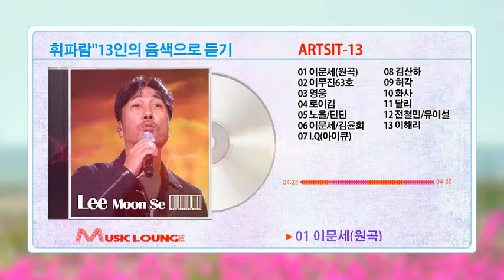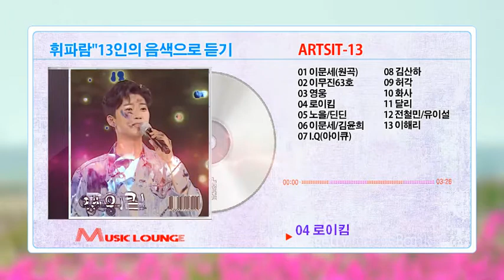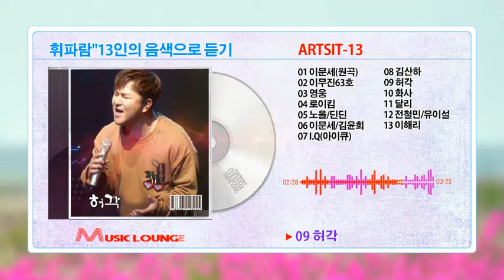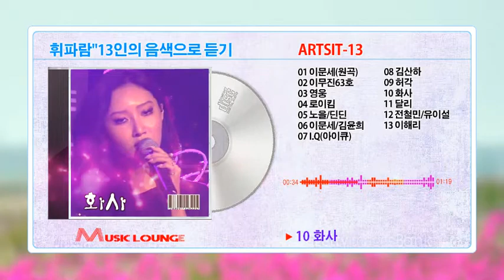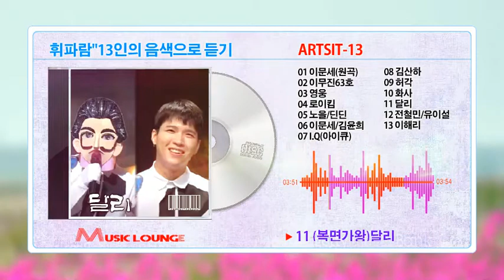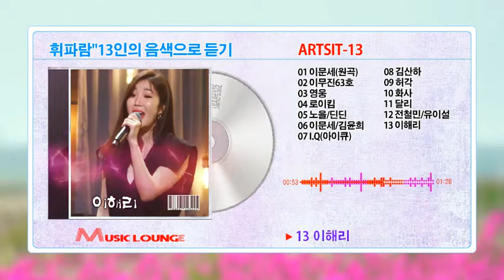휘파람"13인의 음색으로 연속듣기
01 이문세(원곡)
02 이무진63호
03 임영웅
04 로이킴
05 노을/딘딘
06 이문세/김윤희
07 I.Q(아이큐)
08 김산하
09 허각
10 화사
11 달리
12 전철민/유이설
13 이해리
휘파람 모음곡 다양한음색과 기교로 연석듣기# 휘파람모음곡#이문세(원곡)이무진63호 임영웅#